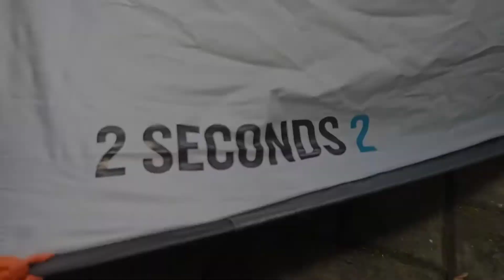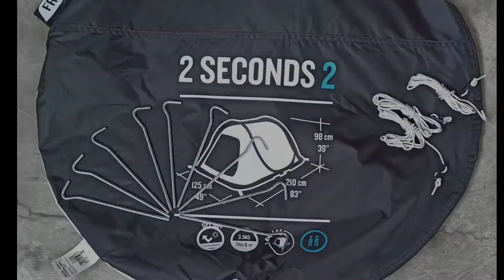Tenda Otomatis Murah Anti Ribet. Pop up tent Quechua 2 Second 2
Tenda pop up tent ini cocok banget buat yang suka camping, tapi gak suka ribet. Dijamin gak ribet saat masang dan ngelipet nya.

Sikat gaesss...